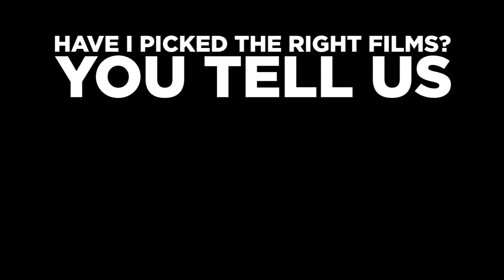Benedict Cumberbatch Film Journey :: Movie Career Triple Pick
This FilmJourneys video features hand-picked highlights from the career of Benedict Cumberbatch.

Film Journeys is about discovery. Our videos feature highlights of the career of an actor or director, cinematographer or composer; offering up our choice of three films from their body of work. More often than not, the choice of film is based around a film you didn't know they were in, one you knew they were in but never got around to seeing and a classic you'll love to revisit. Sometimes we offer up a twist on that formula though.

Film Journeys. Discover. Enjoy. Discuss.

Written and presented by Adam Jennings.

Clips / photos used in this presentation are done so under fair-use license in the context of this being a review and / or commentary video. If you would like attribution for your material please get in touch and we will be happy to oblige.

Some of these notes were originally written for a shorter broadcast on BBC Oxford in November 2014.